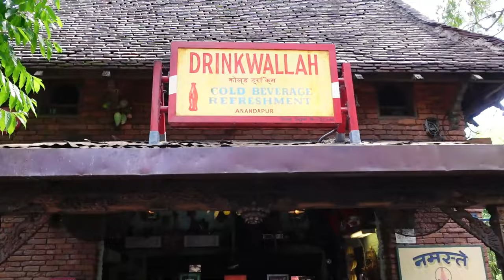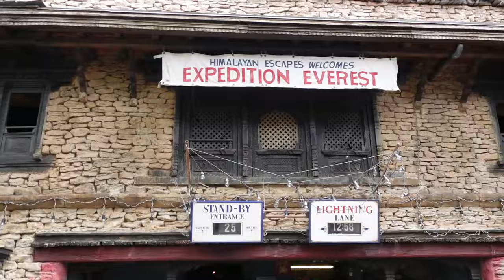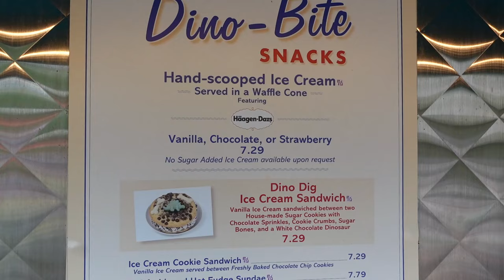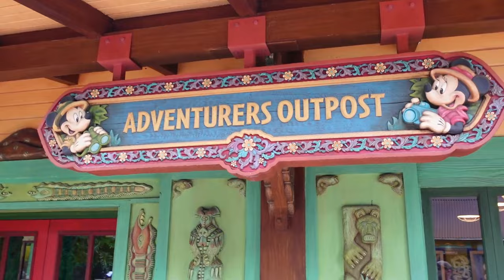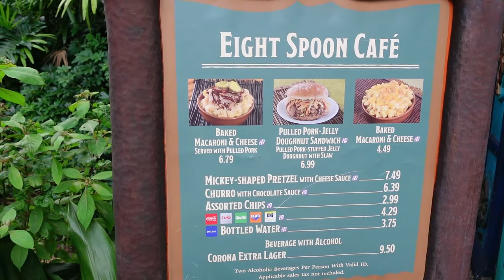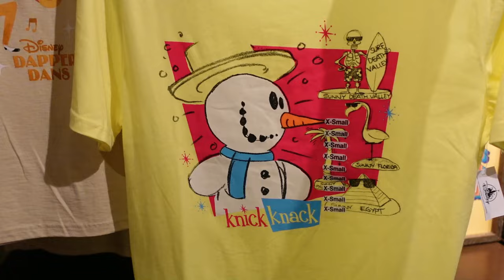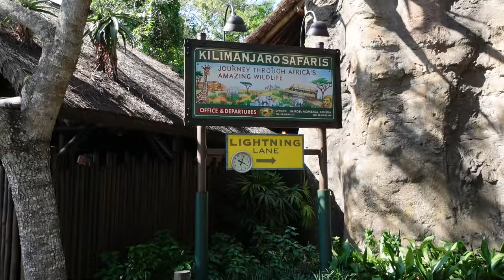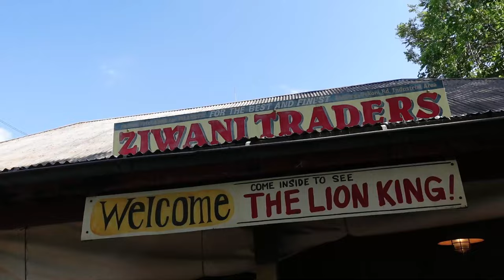Walt Disney World Vlog | Day 5 | Animal Kingdom | September 2023 | Stephen Wilton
Disney World Vlog Day 5 September 2023 Animal Kingdom - Exploring the Wild!

Come along with us for Day 5 of our Disney World Vlog at Disney World's Animal Kingdom. From the gorgeous safari to thrilling rides like Everest; join us as we encounter exotic animals and embark on unforgettable experiences in the heart of the wild! Unfortunately our plans to see the Magic Kingdom fireworks were cancelled due to a wild storm but it was a sight to see!

➡️ We tried some more unique Disney snacks including a crazy donut and pulled pork burger, an incredible ice cream cookie and Stefan finally got his infamous Disney chicken tenders.  Dive in with us for day 5 of our Walt Disney World 2023 vlog series.

💬  In today's video, we shared our exhilarating experience at Animal Kingdom! If you had to choose one of these experiences for your visit at Animal Kingdom, which would it be and why?

✅ Dive into the World of Disney with Stephen Wilton and join our Disney-Vlog family today by clicking here:

Welcome to the official YouTube channel of Stephen Wilton

Ever since my first step onto Main Street, U.S.A., I've been enchanted by the spellbinding world of Disney Parks, and now, I'm on a mission to share that magic with you. My love for all things Disney knows no bounds. From the exhilarating thrill of the newest roller coasters to the heart-warming nostalgia of those timeless classic attractions, from the tantalizing flavours of unique dining experiences to the mesmerizing spectacle of parades and shows, I've got it all covered for you!
As we journey together, we'll traverse the magical realms of Disneyland Paris, dive deep into the enchanting corners of Disney World, and even set sail to uncharted territories beyond!
➡️ Along the way, expect behind-the-scenes tidbits, tips and tricks, reviews, and so much more. So whether you're a lifelong Disney aficionado or a curious newcomer eager to experience the magic, there's something here for everyone.
So, pull up a chair, grab some pixie dust, and let's embark on this magical adventure together! And while we're on this journey, let Walt Disney's immortal words serve as our guiding star: “If you can dream it, you can do it.” Here's to countless magical moments and memories waiting to be made! 🏰✨

📲 Follow Stephen Wilton on social media!